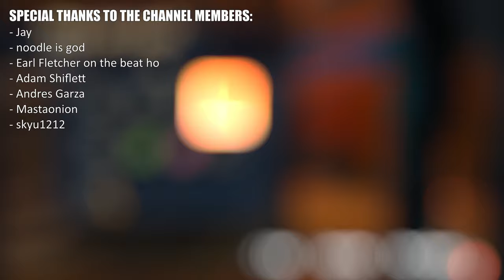Shaun White Skateboarding #1 - The Beginning!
This is the beginning of my let's play / playthrough of Shaun White Skateboarding. The game is developed by Ubisoft Montreal and published by Ubisoft for PC, PlayStation 3, Wii and Xbox 360. I'm playing the PC version, hope you enjoy it!

ShaunWhite